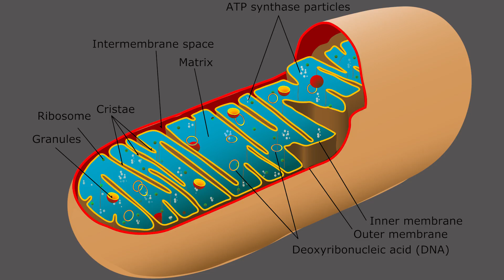Do Low Carb Diets Increase Cortisol? Keto and Stress effects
Do Low Carb Diets Increase Cortisol? Keto and Stress effects- Thomas DeLauer…

Carbs and Blood Sugar:
As cells absorb blood sugar, levels in the bloodstream begin to fall - when this happens, the pancreas begins making glucagon, a hormone that signals the liver to start releasing stored sugar.
This interplay of insulin and glucagon ensure that cells throughout the body, and especially in the brain, have a steady supply of blood sugar. Simply, the carbs you consume turn into blood sugar and the more carbs you eat, the higher the levels of sugar you will have released as you digest and absorb your food.

Blood Sugar and Cortisol:
When your blood sugar rises too quickly and then drops rapidly, it causes a stress response to occur in your body and leads to the release of cortisol. The lack of carbs on a keto diet lessens the stress response from carb digestion, which reduces the amount of cortisol that is released.

Ketones and GABA:
Ketosis increases the availability of oxaloacetate, which means more glutamate is available for production into GABA - helps to synthesis glutamate into GABA. Increase in GABA production helps to reduce the excess firing of neurons in the brain, leading to better mental focus and reduces stress and anxiety (1)

High Stress on Keto/How Stress Affects Keto:
Continued/high stress means cortisol levels never have a chance to decrease, and this leads to a bunch of negative effects. But the main way it affects ketosis is by its main function, which is to elevate sugar levels in the blood through gluconeogenesis (2)

In Terms of ROS and Oxidative Stress:
*Ketones inhibit mitochondrial production of reactive oxygen species production following glutamate excitotoxicity by increasing NADH oxidation*
Ketones may mediate neuroprotection through antioxidant activity. Study/Review from the journal Neuroscience: A combination of bHB and acetoacetate decreased neuronal death and prevented changes in neuronal membrane properties induced by glutamate. Ketones also significantly decreased mitochondrial production of reactive oxygen species and the associated excitotoxic changes by increasing NADH oxidation in the mitochondrial respiratory chain, but did not affect levels of the endogenous antioxidant glutathione. Concluded that ketones reduce glutamate-induced free radical formation by increasing the NAD+/NADH ratio and enhancing mitochondrial respiration in neocortical neurons (3)

References:

1) Yudkoff M , et al. (n.d.). The ketogenic diet and brain metabolism of amino acids: relationship to the anticonvulsant effect. - PubMed - NCBI.

2) Stress and Ketosis - The Nourished Caveman. (2014, November 25).

3) KETONES INHIBIT MITOCHONDRIAL PRODUCTION OF REACTIVE OXYGEN SPECIES PRODUCTION FOLLOWING GLUTAMATE EXCITOTOXICITY BY INCREASING NADH OXIDATION. (n.d.). Retrieved